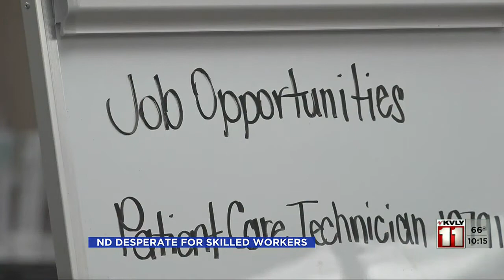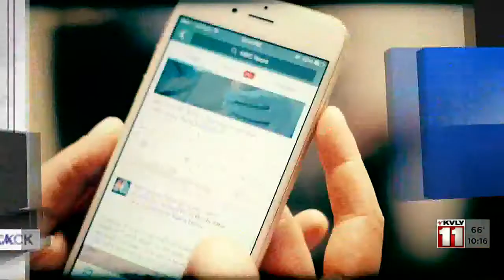1000PM News Oct 6 Part 2